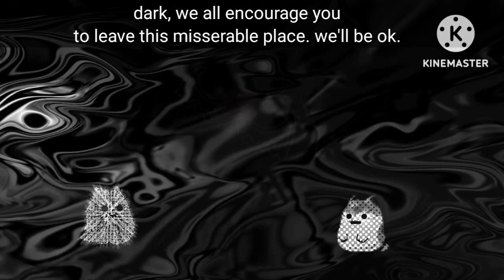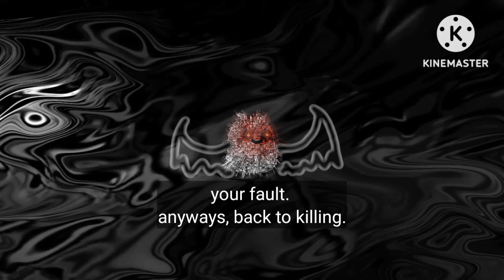dreamy arts: encouraged